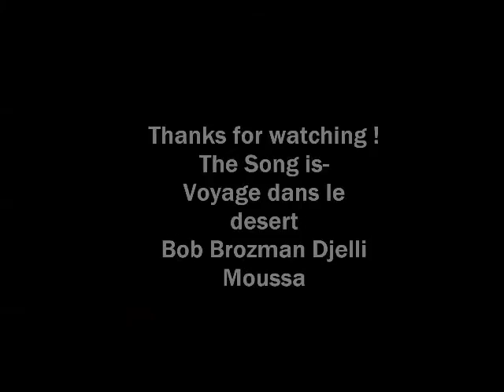Coronation street - Jim McDonald picking on Andy and Sally over hairstyles -Swearing parody -